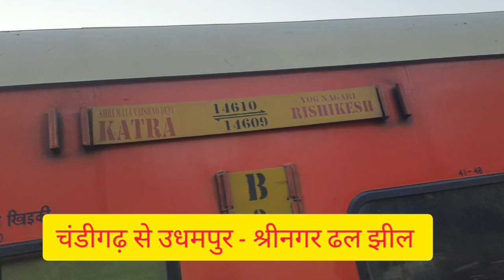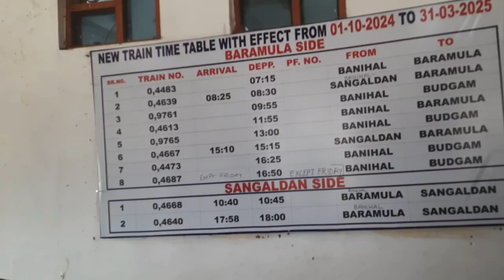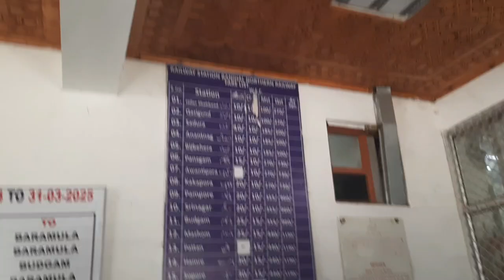1 November 2024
ढल झील
चंडीगढ से उधमपुर श्रीनगर ढल झील